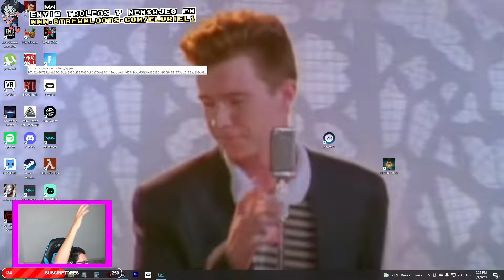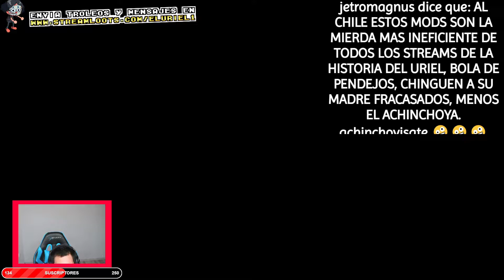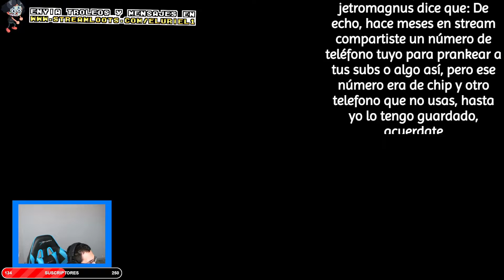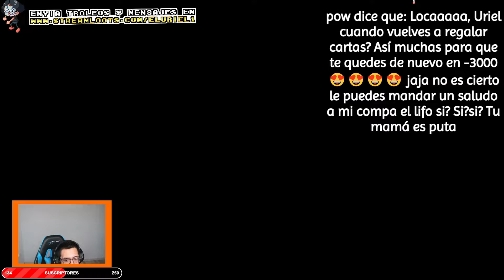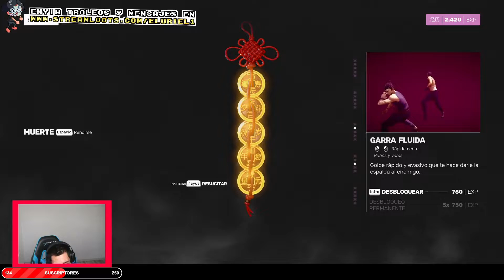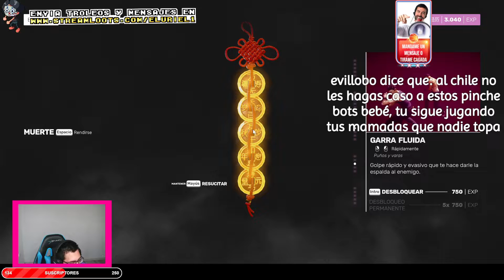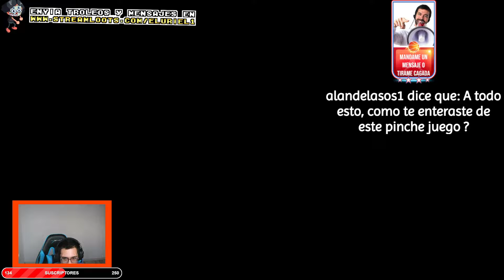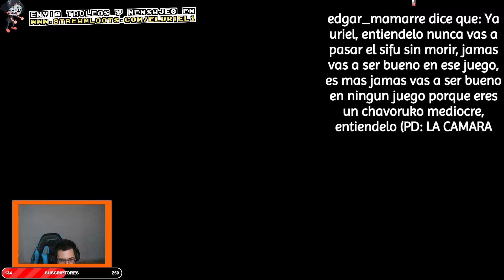OTRO STREAM DE SIFU XD | Abril 09, 2022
00:00 inicio
05:17 urieldiciendomxmxmdxs
12:55 zzzzzzzzzzzzifu sin morir
01:58:00 fin del stream